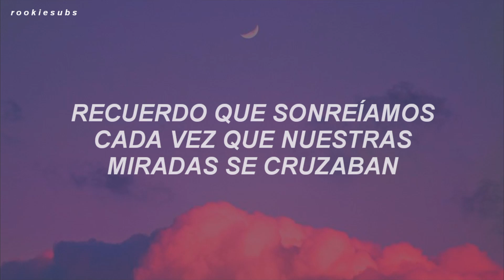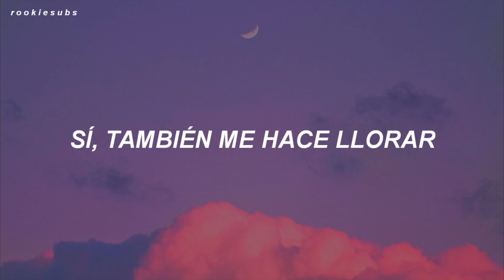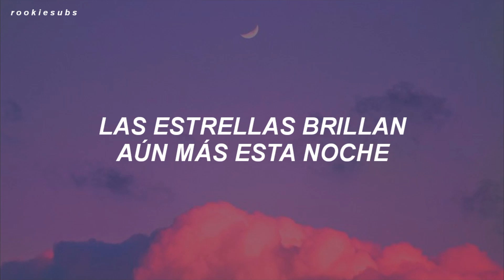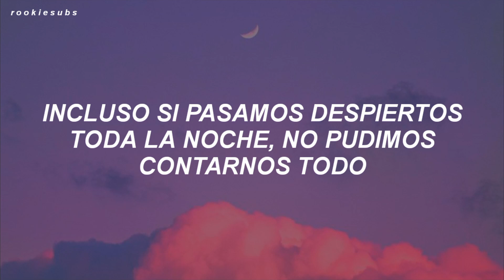MAMAMOO - Happier than Ever (Traducida al Español)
MAMAMOO - Happier than Ever (Sub Español)